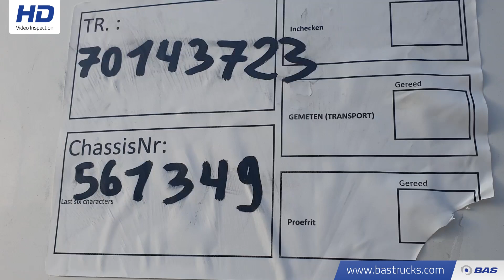70143723 Krone KR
Krone KR